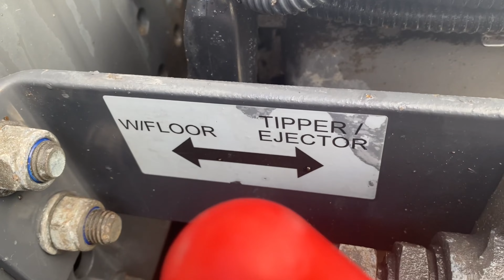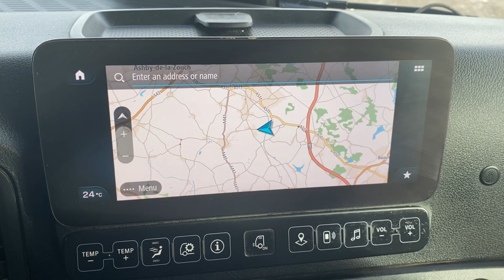MERCEDES AROCS MP5 2648 *EURO 6* 6X4 TRACTOR UNIT 2019 - CS69 DMS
Mercedes 480 Bhp Euro 6, Engine Brake, 12 Speed Telligent Gearbox, Hub Reduction Drive Axles, Steel Suspension, Walking Floor / Tipping Hydraulics, Sun Visor, Stream Space High Roof Sleeper, Air Con, Sat Nav, Electric Windows/Mirrors, Cruise Control.